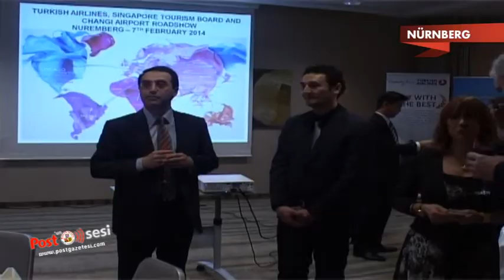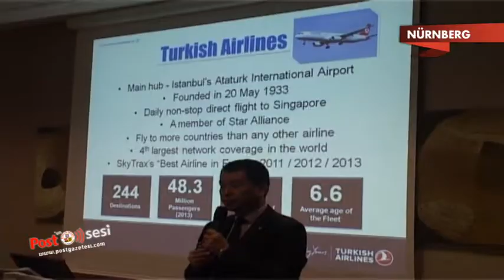Nürnberg Türk Hava Yolları şubesi başarılı çalışmalarına bir yenisini daha ekledi.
Singapur ve Nürnberg Havaalanlarını biraraya getiren THY Nürnberg Müdürü Dr. Osman Nuri Hasırcı, üçlü katılımlı bir Singapur Havaalanı tanıtım toplantısı düzenledi.
Mövenpick Restoranda yapılan tanıtım toplantısına Nürnberg Başkonsolosu Asip Kaya, Federal Milletvekili Dagmar Wöhrl, Eyalet Milletvekili Arif Taşdelen, Büyükşehir Belediye Başkan adayı SebastianBrehmve çok sayıda özel davetli katıldı.
Davetlileri selamlayan THY Nürnberg Müdürü Dr. Osman Nuri Hasırcı, 40 yıldır Nürnberg´e uçtuklarını belirterek yolcu kapasitelerinin gün geçtikçe arttığını ifade etti.
Program Singapur Turizm Merkezi Yetkilisi Martina Degart´ın Singapur´u tanıtım sunumu ile devam etti.
Daha sonra THY Singapur Pazarlama Müdürü SharonShahar, THY´nin Singapur -- İstanbul seferlerini anlattı.
THY Nürnberg Müdürü Dr. Osman Nuri Hasırcı sektörde başarılarının süreceğini söyledi.
Başkonsolos Asip Kaya ise THY Nürnberg'den övgüyle söz etti.
Gecede Türk Konservatuar hocaları Türk eserlerini seslendirerek misafirlere müzik ziyafeti çektiler.